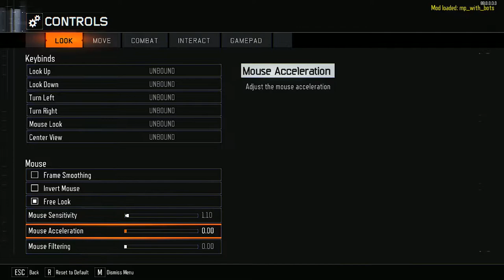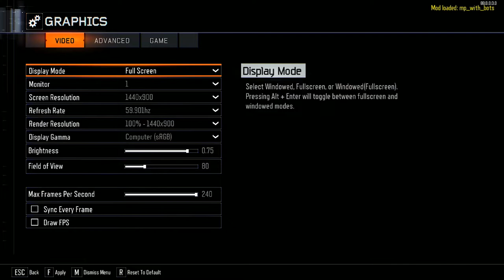Call of Duty: Black Ops 3 - Kho Game Griffith